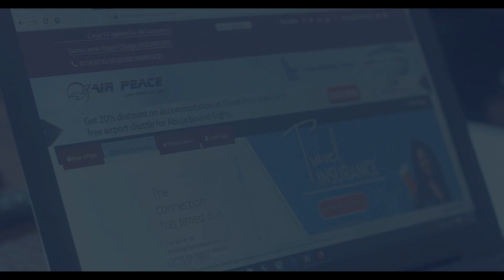THE CHRISTMAS STAR TRAILER.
This is a story of the beginning of redemption and restoration, one that changed the course of history. It is a Story of Love in Action

24th/12/22. #⏰6pm